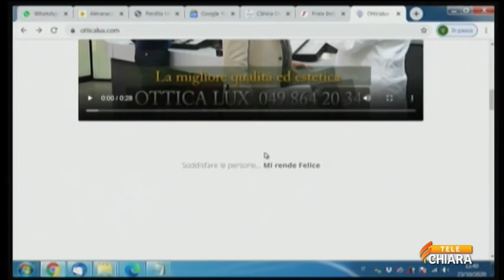w_la_musica_sera_23102020